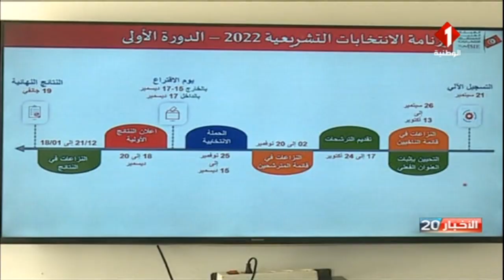تونس : إعلان رزنامة الانتخابات التشريعية وغدا إنطلاق مرحلة التسجيل الألي